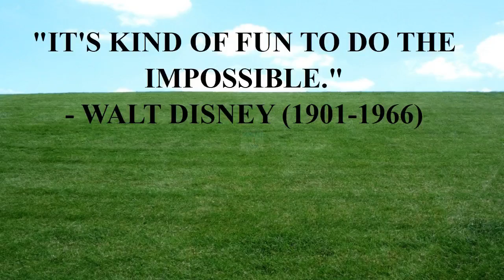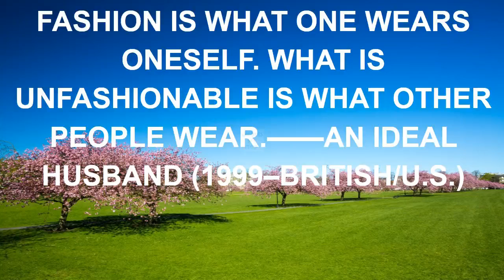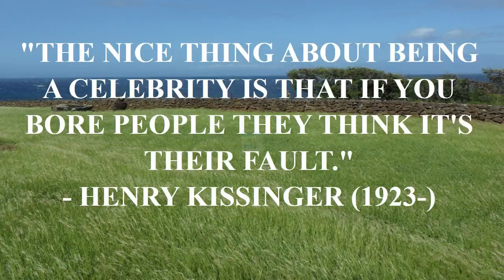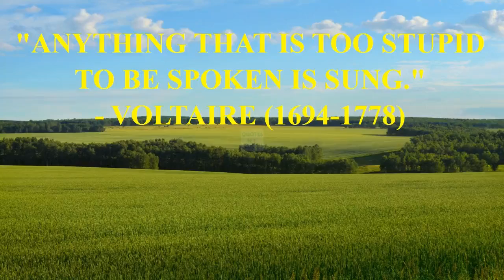motivational quote compilation